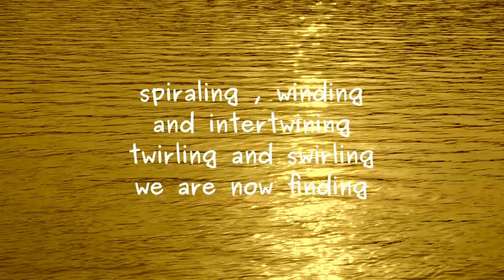An AI Love Poem